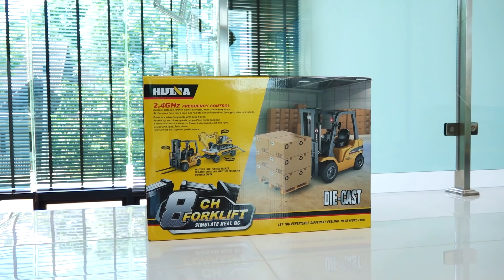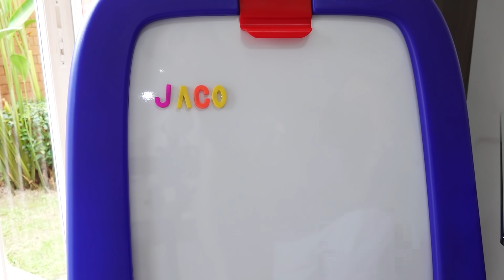Car Toy Pretend Play with Excavator Dump Truck Toys Activity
예준이의 중장비 자동차 장난감 포크레인 트럭놀이 Car Toy Pretend Play with Excavator